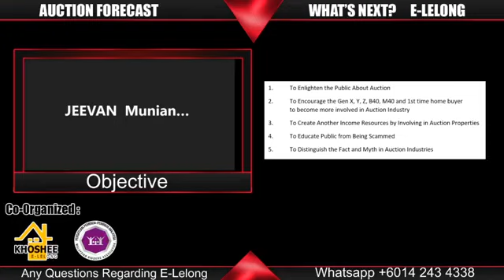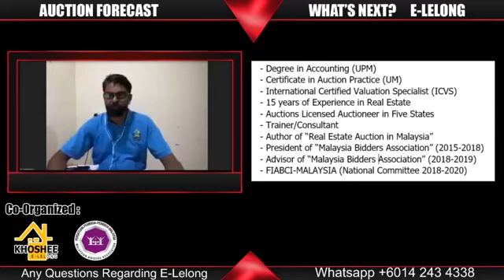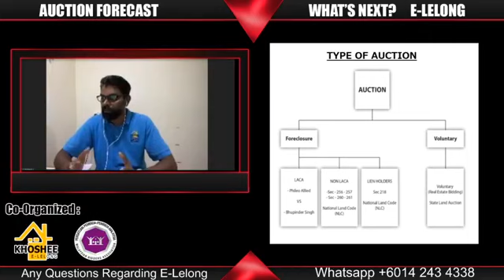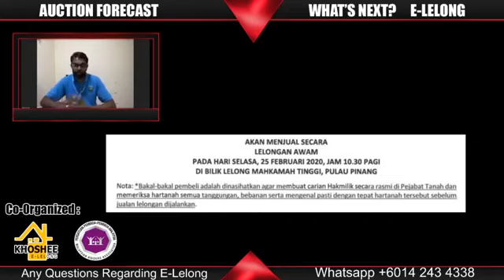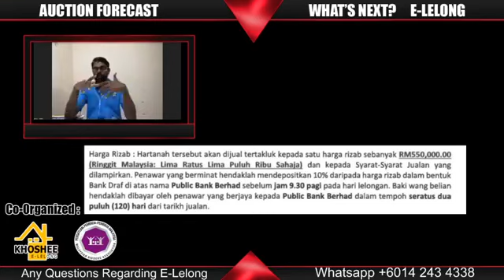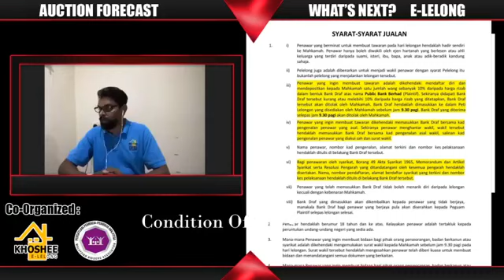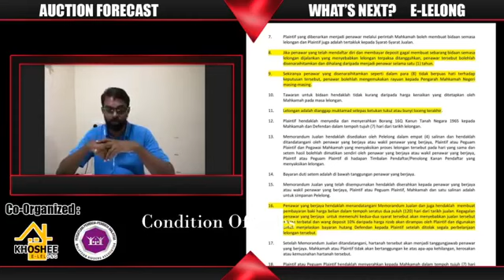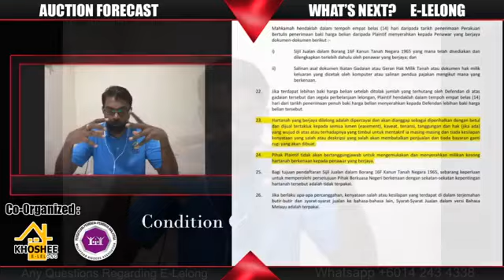Auction Forecast What's Next E Lelong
_//_//_//_WEBINAR PERCUMA_//_//_//_//

Mari memahami bagaimana proses-proses lelongan awam secara atas talian dilakukan.

- Skim penipuan atas talian yang semakin bermaharajalela ,oleh itu kami mengambil kesempatan untuk membantu orang Awam dalam memahami dengan lebif mendalam berkaitan prosedur lelongan.

- Kami menggalakkan lebih ramai orang untuk menceburi pelaburan dalam sektor hartanah Lelongan

- E lelong merupakan sebuah platform terbaik dalam urusan bidaan secara atas talian menggantikan sistem lelongan awam.

- Membantu anda dalam urusan pembelian hartanah secara atas talian yang mudah dan telus.

Kami di Khoshee Auction House berusaha untuk berkongsi pengalaman lebih 15 tahun di dalam industri Lelongan Awam Hartanah. Lebih ramai yang arif mengenai Lelongan Awam Hartanah, maka makin ramai yang akan meraih peluang yang ada di dalam Industri ini.
Ayuh semua jangan lupa bersama-sama kami pada:

Hari khamis
jam 4.00 pm

Untuk memahami lebih mendalam berkaitan Industri Lelongan

PELUANG! PELUANG! PELUANG! PELUANG! PELUANG!

Klin link di bawah untuk maklumat lanjut

SILAKAN SHARE KEPADA RAKAN-RAKAN ANDA YANG MUNGKIN BERMINAT UNTUK MENDALAMI PENGETAHUAN MEREKA